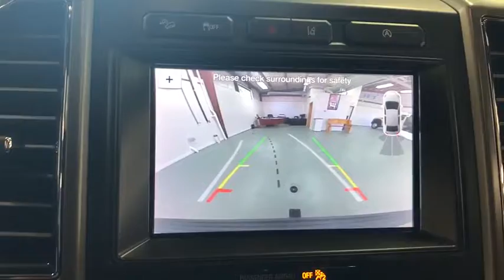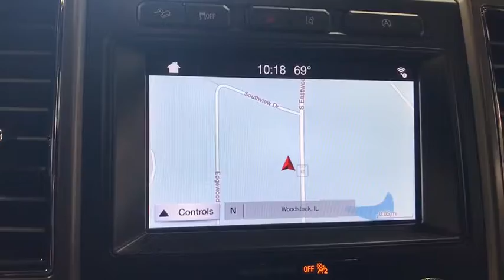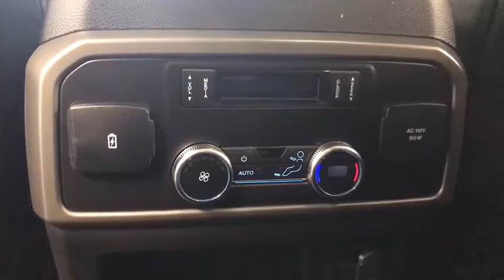2019 Ford Expedition Max Crystal Lake, Algonquin, Lake in the Hills, Huntley, McHenry, Woodstock, I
Red  2019 Ford Expedition Max available in Woodstock, Illinois at Bull Valley Ford. Servicing the Crystal Lake, Algonquin, Lake in the Hills, Huntley, McHenry, IL area.
2019 Ford Expedition Max XLT - Stock#: 92603 - VIN#: 1FMJK1JT1KEA75837

1460 South Eastwood Dr.

Runs mint!!! SAVE AT THE PUMP!!! 21 MPG Hwy... 4 Wheel Drive, never get stuck again.. Tired of the same dull drive? Well change up things with this handy Expedition Max* Priced below MSRP!!!  This adaptable 2019 Ford Expedition Max XLT is available at just the right price, for just the right person - YOU*** Safety equipment includes: ABS, Traction control, Curtain airbags, Passenger Airbag, Front fog/driving lights...Other features include: Bluetooth, Power door locks, Power windows, Auto, Turbo...